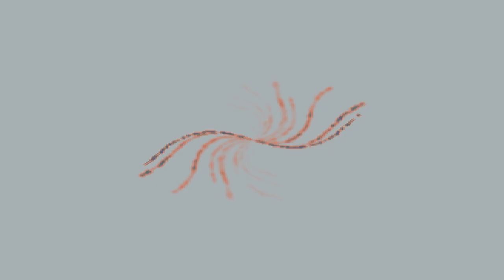The Gold Key Release app 2024 11 12